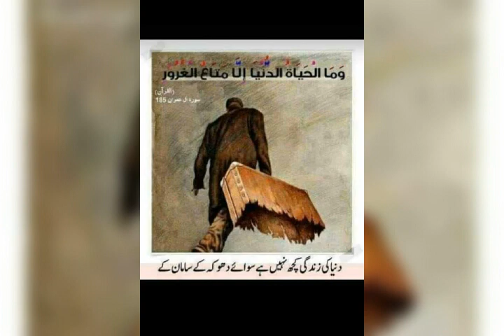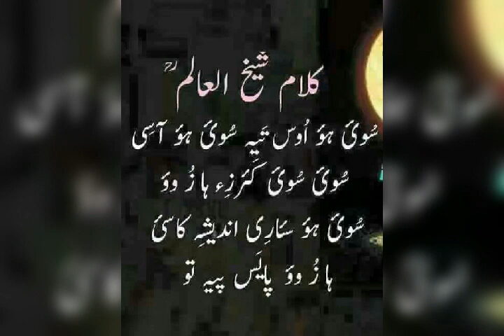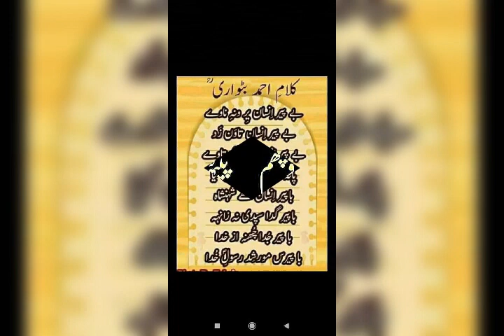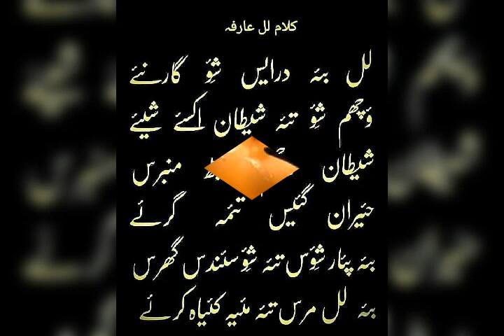singers Bashir Ahmad kalaam chaan Hamid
mas Mae dithnam mastanan